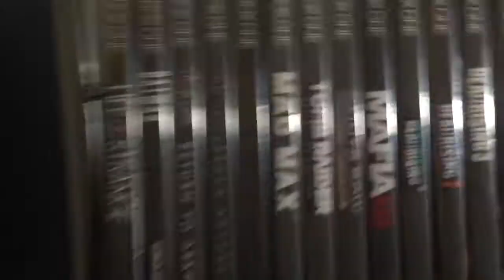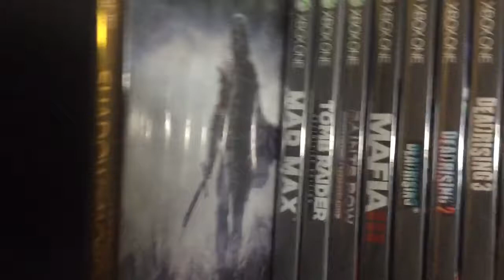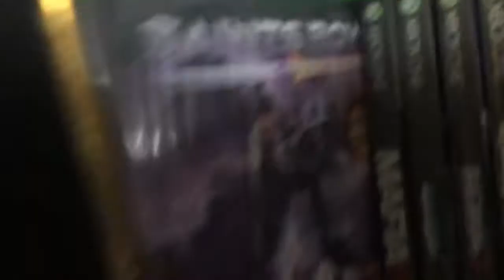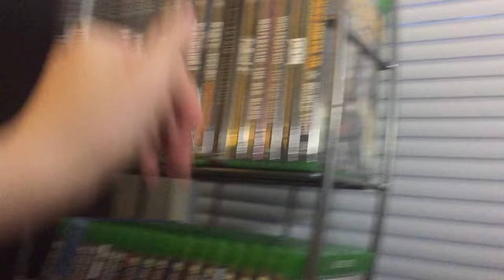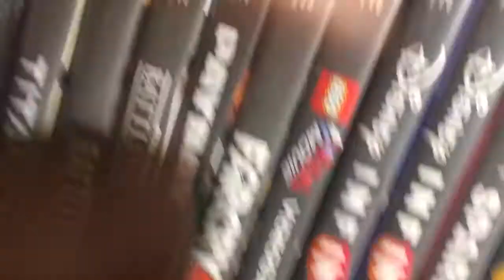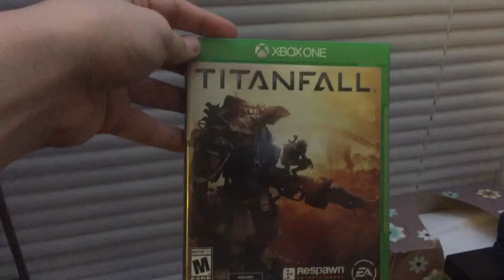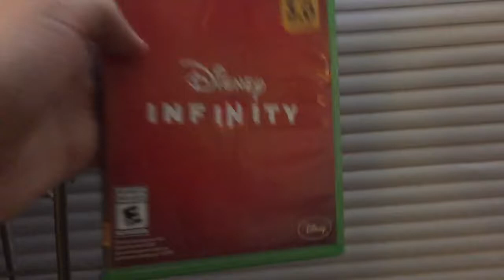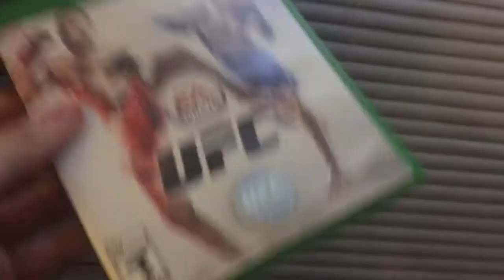Xbox One Collection February 9, 2017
This is my Xbox One Collection as of February 9, 2017